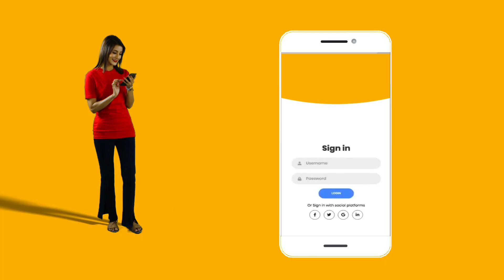Trap | ট্র্যাপ | Trailer | Arosh Khan | Anamika Oyshe | New Bangla Natok 2023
Natok : Trap (Trailer) ট্র্যাপ
Cast : Arosh Khan, Anamika Oyshe, Rashed Amran, K M Sharif Imtiaz & Many More...
Screenplay & Director : Mabrur Rashid Bannah
Producer : G Series
Story : Mosabber Hossain Muid
Cinematography : Md Rajib Howlader
Edit & Color : H.M Neer
Language : Bangla
Label : G Series

© G Series Funny Clips Bangladesh 2023